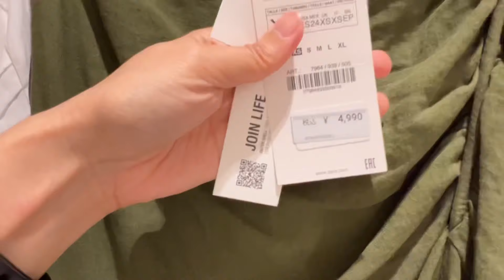Zara Store Shopping Sale | New In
zara 緑パンツ,
zaraグルカサンダル,zaraイニシャル ネックレス,
zarajeans ,zara 店舗zaraレディース, zaraオンライン